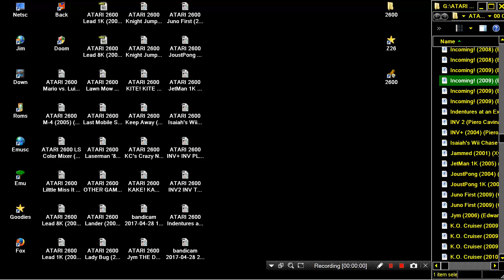ATARI 2600 Incoming! PAL60 OTHER COLORS INCOMING 2009 Ben Larson